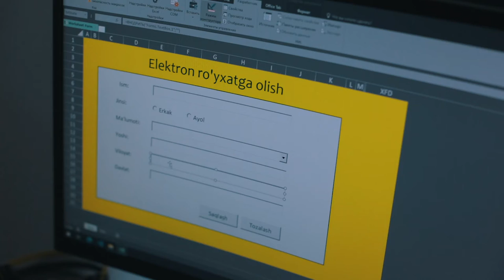Maqsadim sohamni professionali bo'lish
"DATA" o'quv markazining "Ofis dasturlarida ishlash" kursi o'quvchisi Vafobek Karimov bilan bo'lgan intervyuni tomosha qiling